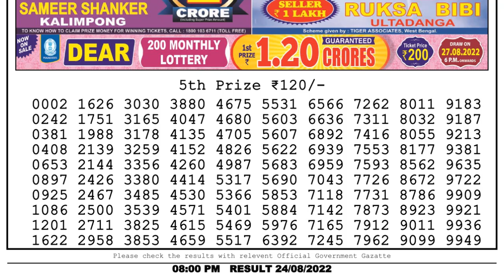Dear Lottery Sambad 8pm today 24.08.22 Nagaland State Lottery Result